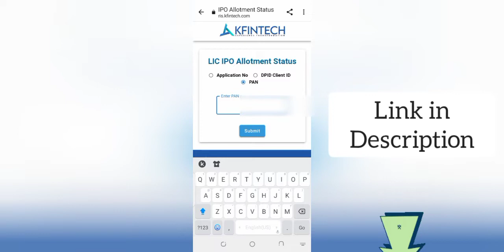How to Check LIC IPO Allotment Status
एलआईसी की आईपीओ स्टेटस चेक करें 1 मिनट में
एलआईसी का आईपीओ मिला या नहीं कैसे चेक करें?

Demat A/c ke liye Best Full Servive Discount Broker

LIC IPO Allotment Status: How To Check LIC IPO Allotment Status
What is LIC IPO GMP Today?
What is LIC IPO Kostak Rates Today?
What is LIC IPO Subject to Sauda Price Today?
LIC IPO Expected Returns?
LIC IPO GMP Live Rates day by day with Kotak rates.

How to check allotment status of LIC IPO?
Is IPO allotment first come first serve?
How can I increase my chances of IPO allotment?
Are IPO profitable?
LIC IPO Share Allotment Soon: How to Check Subscription Status Via NSE .
How to check if LIC IPO is allotted or not?
Lic ipo ka grey market rates kya chal raha hai,
What is GREY matter premium?
At what time is IPO allotted?
What is kostak and Sauda rate